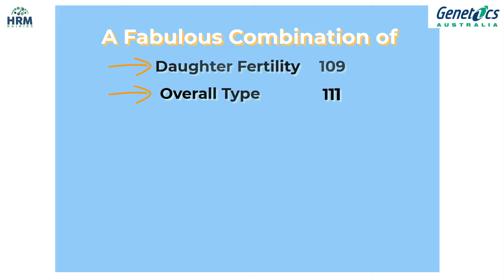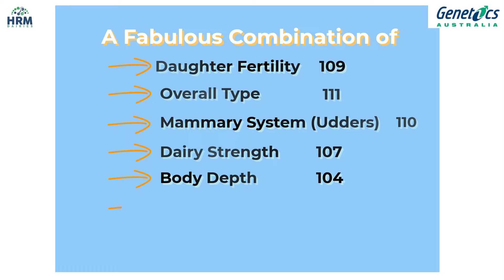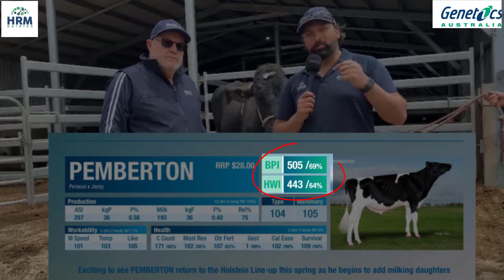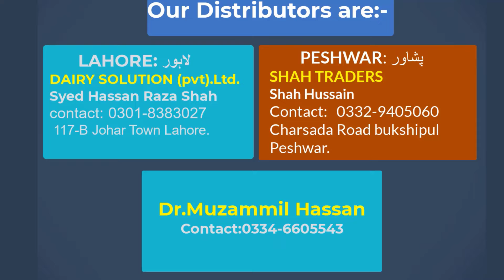Holstein Bull Carenda Varley -503 BPI A rare Type and Production symbol-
A Carenda Varley Holstein bull which is rare combination of great type , udders, daughter fertility , production and cell count .

A great news for Pakistani dairy farmers they can use varley at the same time when Australian farmers are using it -

ایک Carenda Varley Holstein بیل جو عظیم قسم، udders، fertility ، پیداوار اور cell count کی تعداد کا نایاب مجموعہ ہے۔

پاکستانی ڈیری فارمرز کے لیے ایک بڑی خوشخبری کہ وہ اسی وقت ورلی کا استعمال کر سکتے ہیں جب آسٹریلوی کسان اسے استعمال کر رہے ہوں